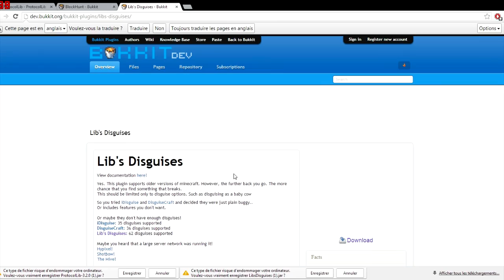Tutoriel BlockHunt comment le configurer et l'instaler FR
Aujourd'hui on se retrouve pour la configuration du plugins BlockHunt 1.7.2.C'est un plugins de minijeux qui consiste a avoir un chasseur qui va chercher des personne déguiser en block pour les transformer en chasseur.
IP du serveur AvendWorld: minecraft01.omgserv.com:10924